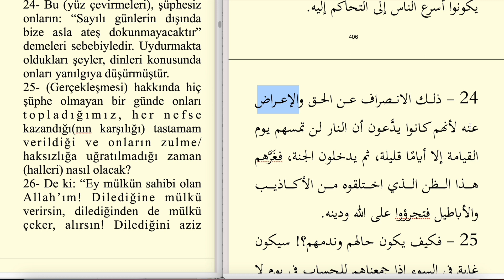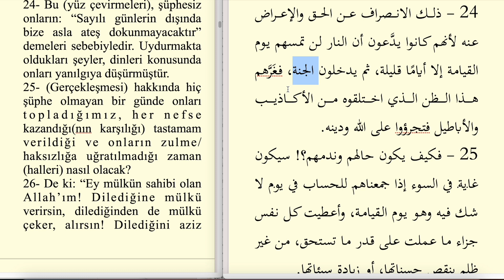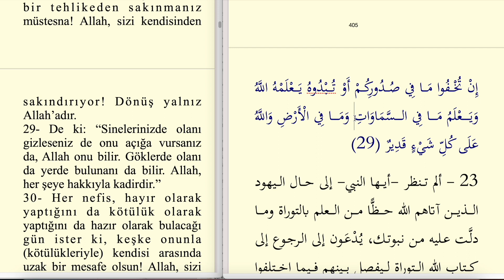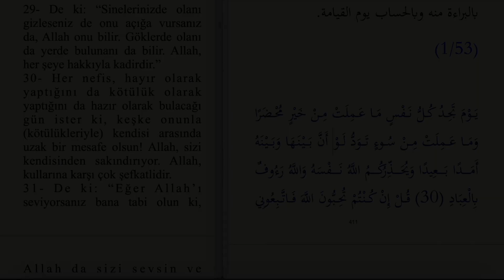ARAPÇA MUHTASAR TEFSİR 52.SAYFA (AL-İ İMRAN SURESİ 23-29)